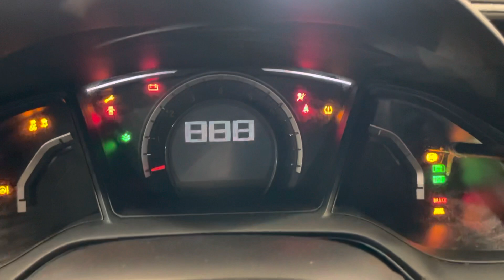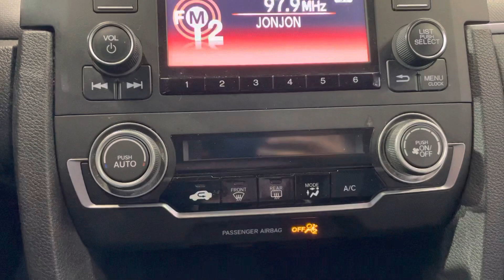2016 Honda Civic LX FWD I4 2.0L Manual